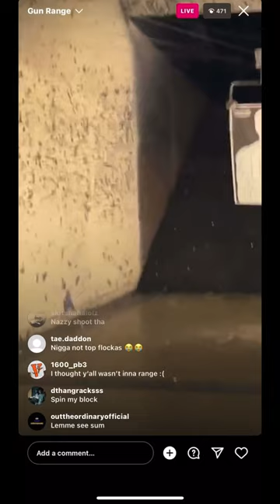THE SWEEPERS AT THE SHOOTING RANGE 😂